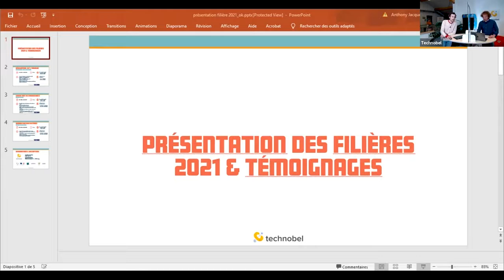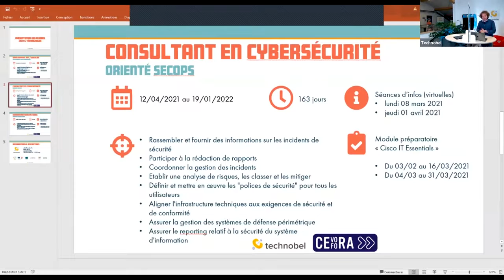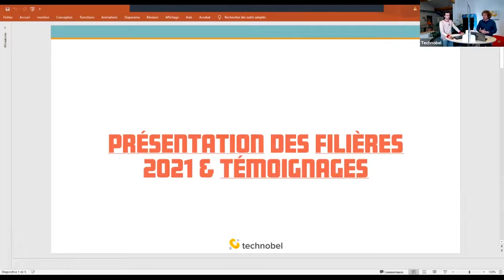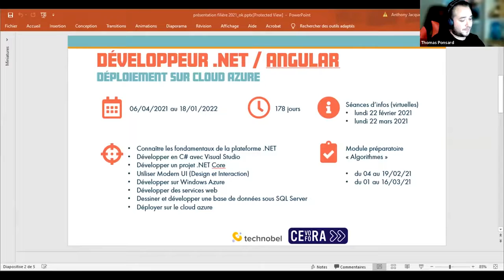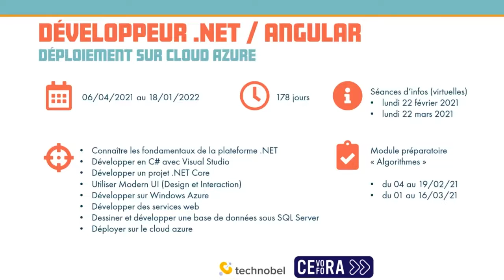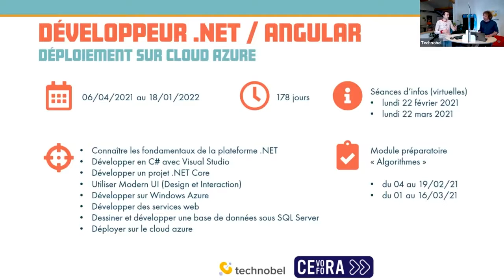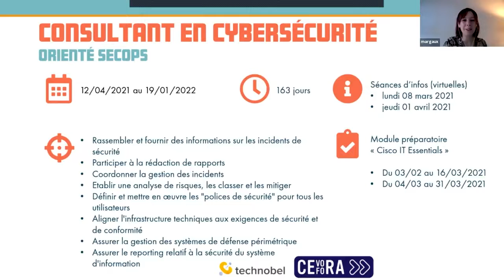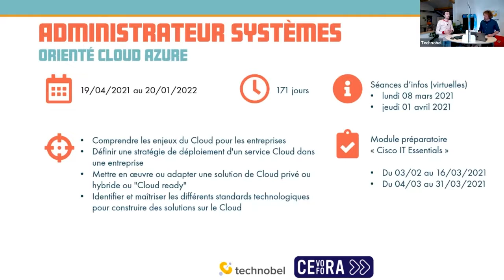Technobel LIVE Présentation des formations 2021 & témoignages